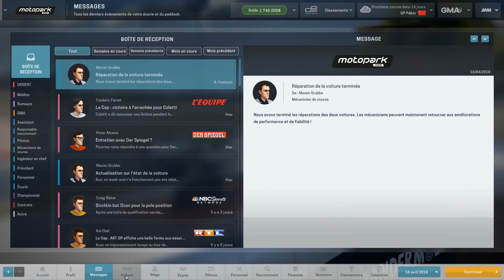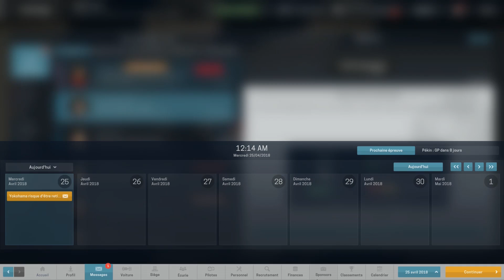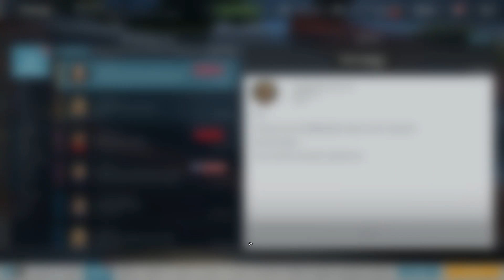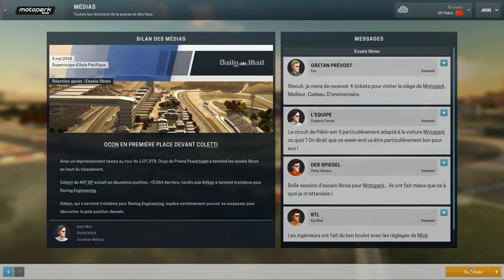Motorsport Manager FR - L'heure de rentrer dans le rang ? #26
Suite de la carrière sur Motorsport Manager avec Motopark pour la manche chinoise de la GP2 ! Va t'on rentrer dans le rang ou alors va t'on continuer notre beau début de saison ?

Si cette vidéo t'as plu n'hésite pas à la partager et à laisser un petit pouce bleu :)